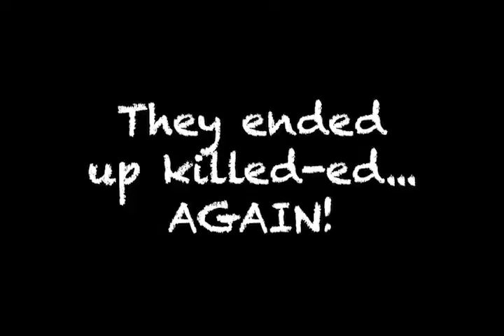Return to Blood Fart Lake "Trailer"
Many years have passed since the tragic events at Blood Fart Lake, where Jimmy dispatched a bunch of party going, cabin dwelling kids before he could be stopped by Ben Scrivens & his red neck pal, Leo Dechamp. Now Jimmy has returned, this time preying on a group of "Spirit Hunters" searching for the truth to his killings, & Ben must track down Leo before they're added to his list of victims!